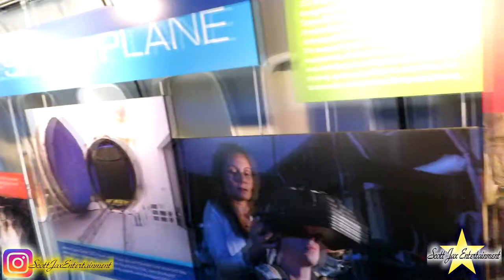I Walked Into A Space Shuttle😱: Vlog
Scott Jax explores Houston Vlog

Get more of Scott Jax Entertainment below:

Scott Jax Entertainment is the home of A Day with Scott Jax. Where Scott Jax Vlogs about his day.

It's also the home of The Scott Jax Podcast where Scott Jax Interviews or talks with others about current events and or regular conversations.

If you would like to show Scott Jax some love do so by sending hand writing letters, cards and etc to the address below.
Mailing Address:
Scott Jax Entertainment
Roanoke, Texas, 76262